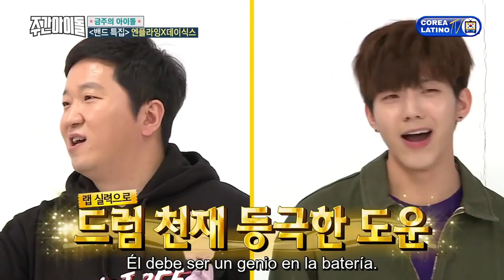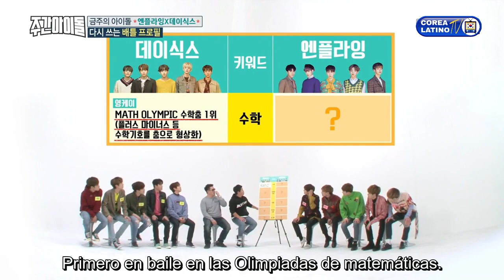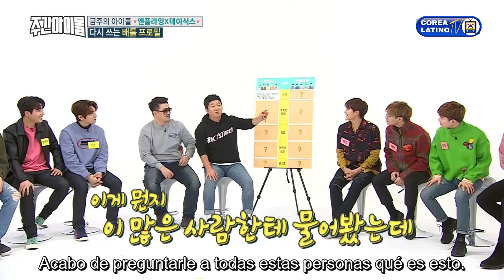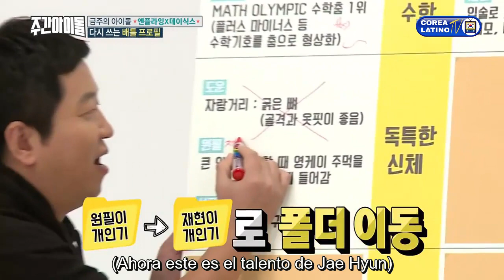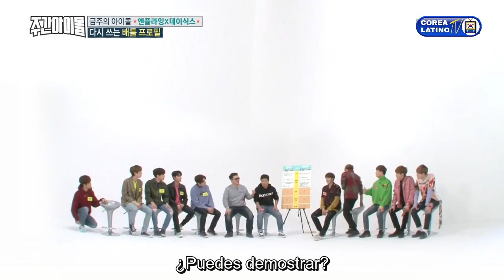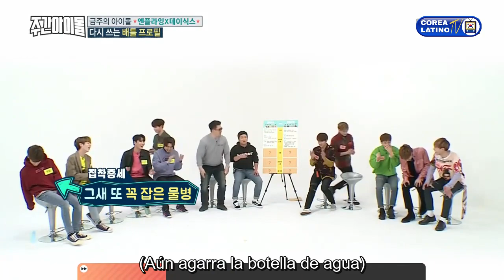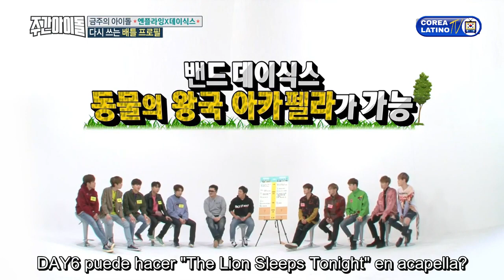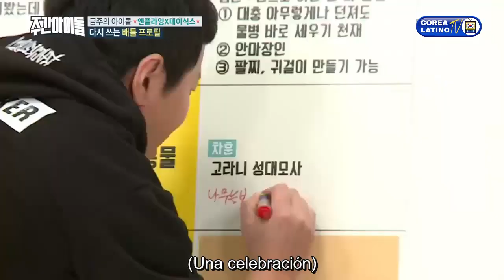[Sub Español] DAY6 & N.Flying - Weekly Idol E.344 (2018)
Anfitriones: Hyung Don & Defconn.

Subtítulos español traducido y editado de fuente en ingles por "NERO".

Si te gusta nuestro trabajo y deseas ayudarnos a seguir mejorando, puedes donar en el siguiente enlace
Tu aporte es fundamental para mejorar nuestro contenido.

¡Disfrútenlo!